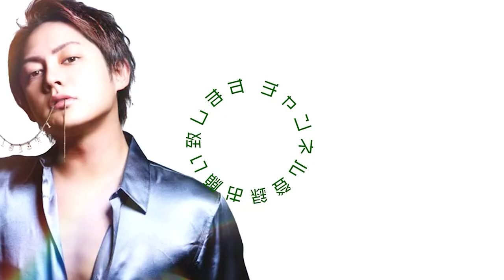【情報解禁！FC2創業者の栄光と野望】指名手配の理由とドワンゴ川上とKADOKAWAの闇、FC2全盛期の収入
青汁王子こと三崎優太さんの切り抜き動画を投稿しています。

2022年8月19日配信
【ガーシーの親友】FC2創業者の高橋理洋さんの人生が壮絶すぎて絶句した
より切り抜き
フルテロップなのでミュート再生でもご視聴可能です。

三崎 優太（みさき ゆうた）
身長 181cm

高校時代にはじめたアフィリエイト広告で月収400万円を売り上げるなど若くしてビジネスの才能が開花、高校卒業後18歳で株式会社メディアハーツ（現：ファビウス株式会社）を起業。
2014年には美容通信販売事業を開始、2017年には「すっきりフルーツ青汁」を累計1億3,000万個販売し、17年9月期の売上高が前期比539％増となる年商131億円の会社をつくり上げる。
現在は、財務・会計、経営戦略および生産効率や組織・人事、営業・マーケティングなど若手経営者への多岐にわたる事業支援を精力的に行う実業家として活躍。
2020年に発表となる新規ビジネスプロジェクトが複数進行中。